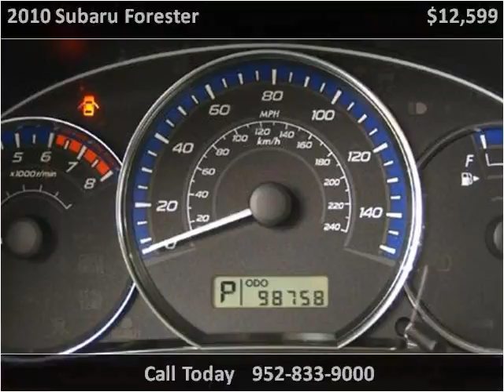2010 Subaru Forester Used Cars Eden Prairie MN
This 2010 Subaru Forester is available from iDeal Auto Imports LLC.